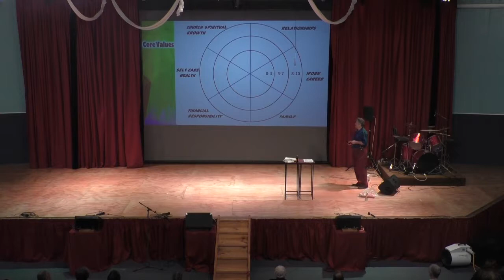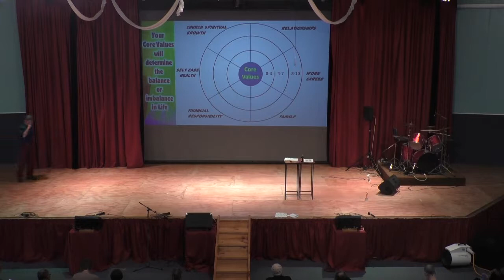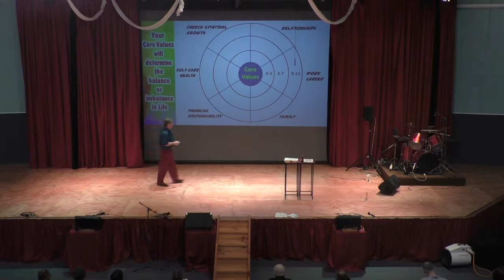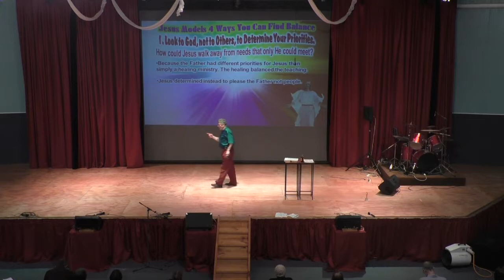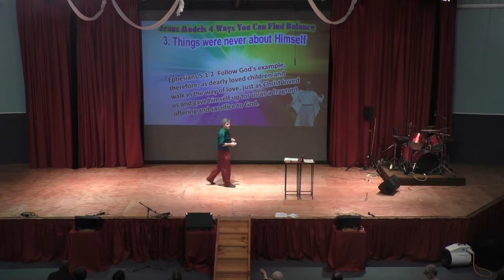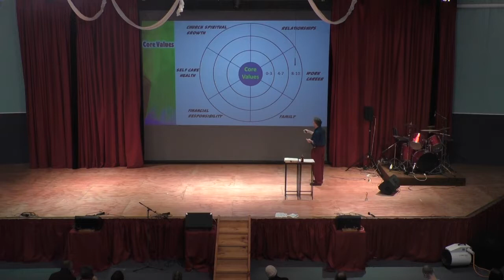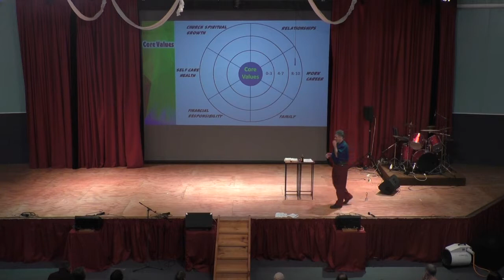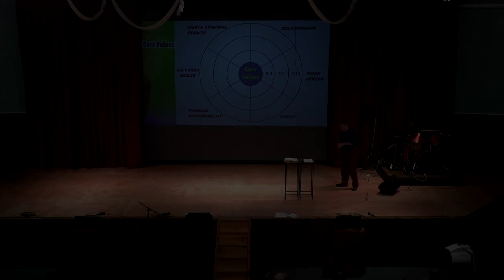Healthy Life Balance (Gary Colville) | Hosanna Porirua